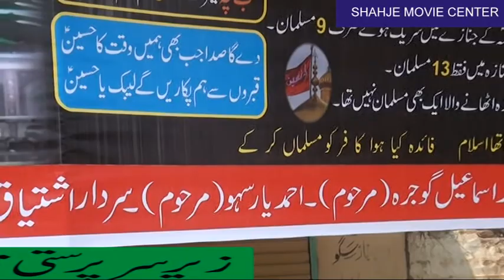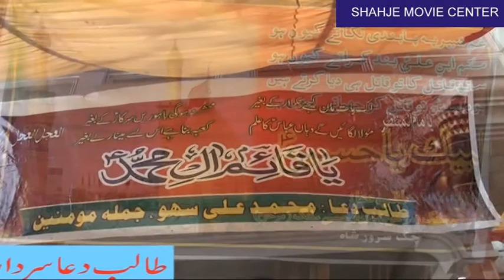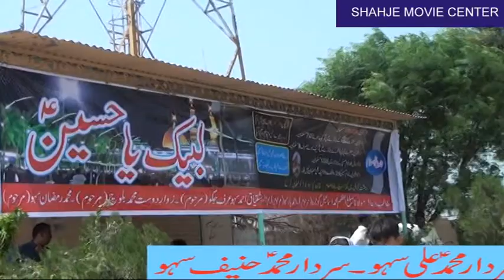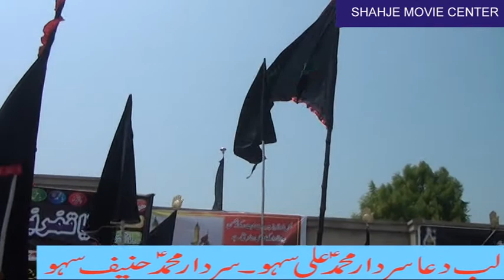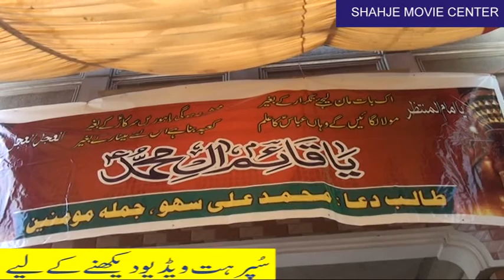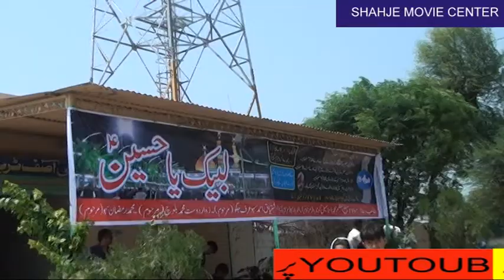7 9 2019 JULOS MATIM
7 9 2019 JULOS MATIM